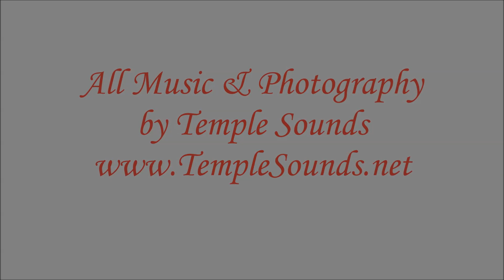Mystic Bowls CD by Temple Sounds ~ Track #2 ~ Third Eye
For highest quality, full length downloads of this song please visit the following websites.

and many other vendors of fine music.